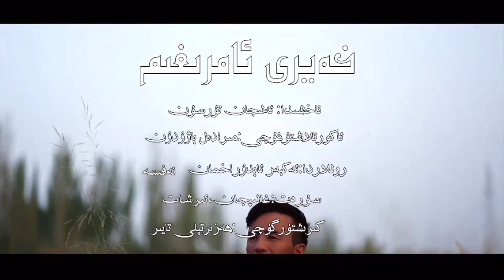hayir amrikim | خەيرى ئامرېغىم | uyghur nahxa 2020 |Уйгурские песни | уйхурща нахша 2020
uyghur ئۇيغۇرچە ناخشا